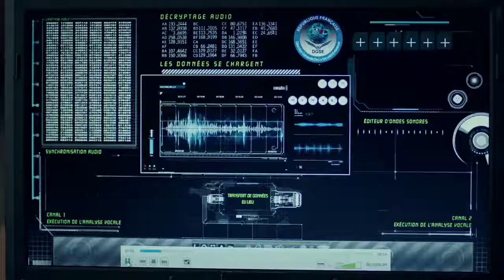Söz 25 Bölüm Fragman 2